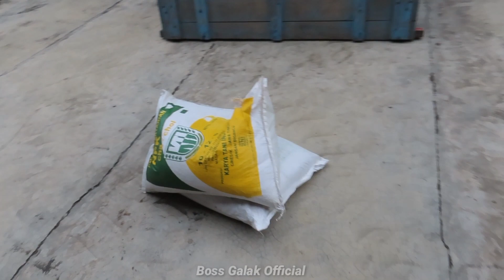🔴Selamat Datang Kabin Baru She Chelleng // Siap Bangkit Setelah Laka‼️